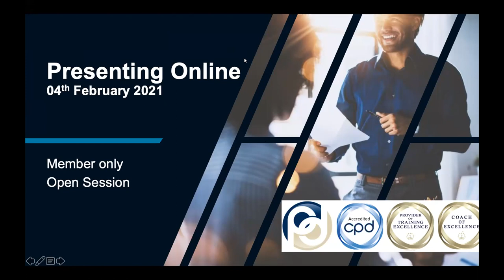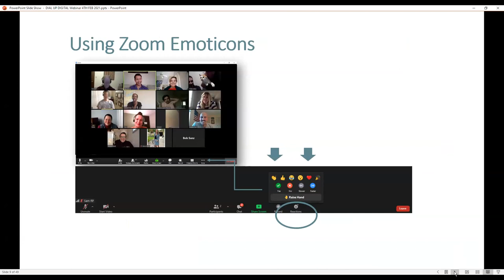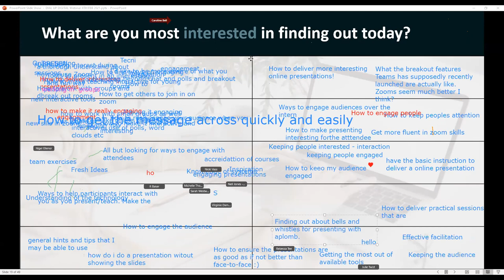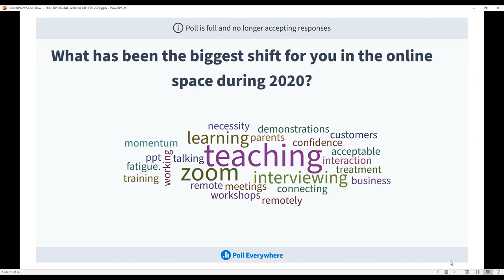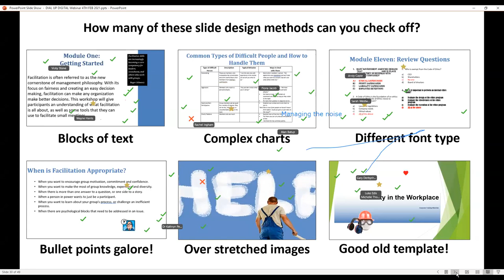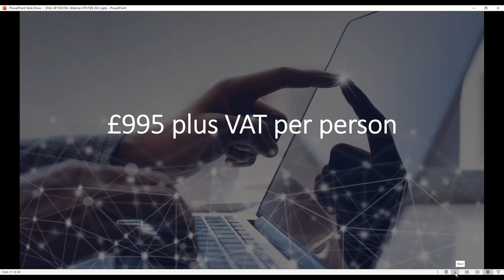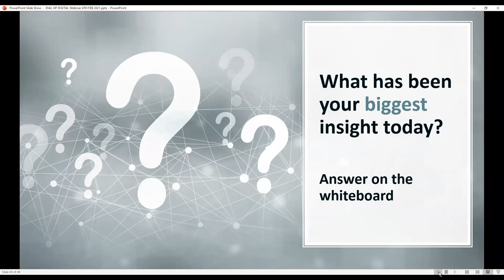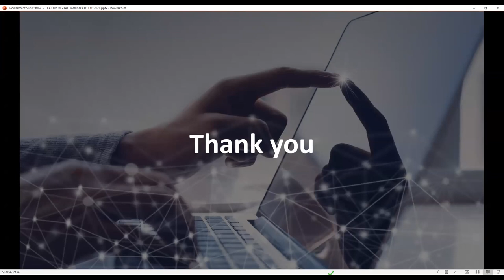Presenting Online- The Capabilities of Zoom | CPDSO Webinar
Throughout this webinar, our guest speakers Samantha Sloan, Hayley Bird & Erica Farmer will focus our attention on the challenges and benefits of presenting/training/meeting online and what 2020 taught us on how to do it well or in some cases badly!

The content is highly interactive to showcase the capability of zoom and the functionality that lies within, also how to get the best out of the audience. How simple slide design can transform the audience’s perception of presenting online and create engaging experiences for all involved.

We will share top tips from our collective 20+ years’ experience in the virtual space to answer any questions and challenges and individuals may be facing in the new normal space. Some of the functionality that will be utilised is chat, annotation tools, whiteboards, file transfer, emoticons and breakout rooms. This will role model the capability of the platform and share how to get the best out of it, this, in turn, will also create confidence, in turn improving presentation skills all round.

Our combined skills equate to more than 20 years presenting experience and that’s just online! The main aim for each of us to create engaging learning experiences and enable confidence and skill set.